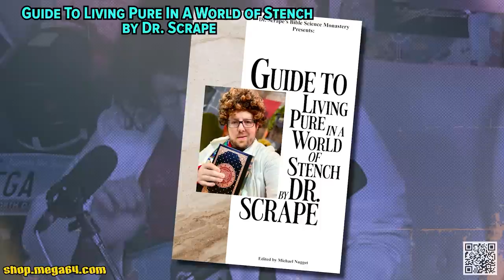Mega64 Podcast 673 - We Had The Worst Meal Of Our Entire Lives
This week on The Mega64 Podcast we talk about our Christmas break, getting to visit Nintendo Land early, and we discuss the horrific meal we had at Buca Di Beppo.